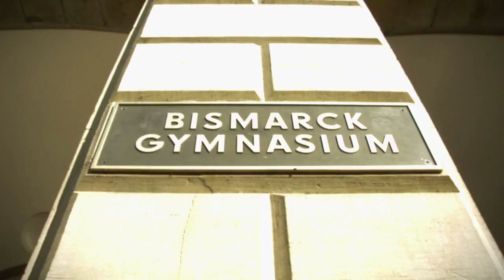WOLFGANG RIHM -- Erinnerungen an die Schulzeit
Die 21. Europäischen Kulturtage Karlsruhe 2012 nehmen Wolfgang Rihms 60. Geburtstag zum Anlass, zeitgenössische Musik, insbesondere das Werk und kompositorische Umfeld Wolfgang Rihms, zum Klingen zu bringen.

Wolfgang Rihm ist Karlsruher. Hier wurde er geboren, hier wuchs er auf, hier ging er zur Schule. Auch heute lebt und lehrt er in Karlsruhe. Und hier entsteht ein Großteil seines kompositorischen Schaffens.

Auf einem Rundgang durch das Bismarck-Gymnasium, erinnert sich Wolfgang Rihm an seine Schulzeit. Im Gespräch mit dem Schulleiter Dr. Peter Gilbert erzählt Wolfang Rihm Ankedoten aus seiner Schulzeit, von einigen Lehrern, die ihn bis heute geprägt haben und ihm wichtige Impulse für sein künstlerisches Schaffen vermittelten.

Die Karlsruher Agentur projektart - vogel rosenbaum & partner konzipierte und produzierte diesen Film im Auftrag der Stadt Karlsruhe, Kulturamt.